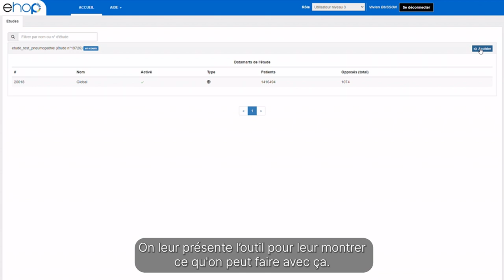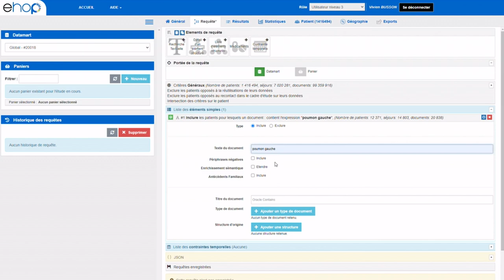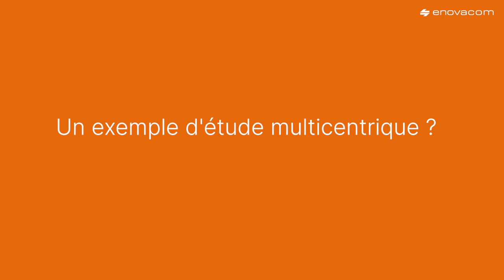eHOP : le rôle des data-scientists dans l'utilisation d'un entrepôt de données.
Découvrez le travail de Guillaume data-scientist qui travaille quotidiennement sur l'exploitation de la donnée de santé pour Enovacom à travers le projet eHOP.